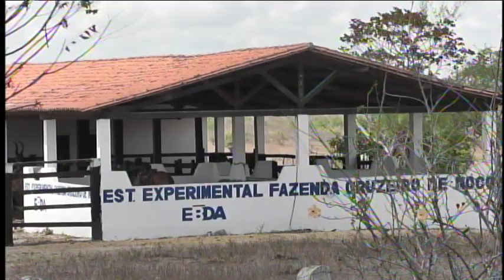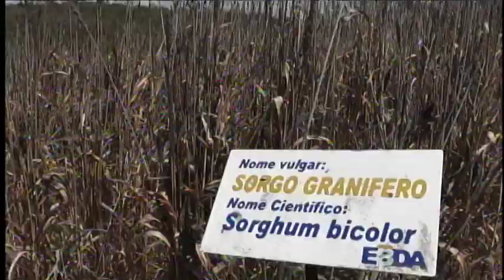TV Olhos d'água: Parceria Uefs-EBDA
Aulas práticas de Agronomia serão realizadas pela Uefs em parceria com a EBDA